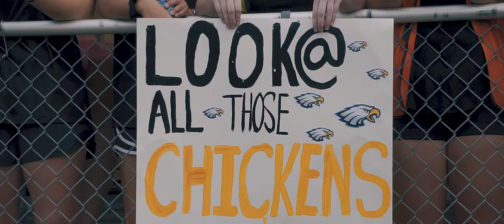WARRIOR STRONG - Riverside vs Eastside football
All footage shot from RHS vs EHS football game on August 25th.

My Gear:
Camera: Sony a5100
Lenses: E 16-50, 55-210
Editing software: Premiere Pro

I am a young filmmaker hoping to turn this passion into a career!